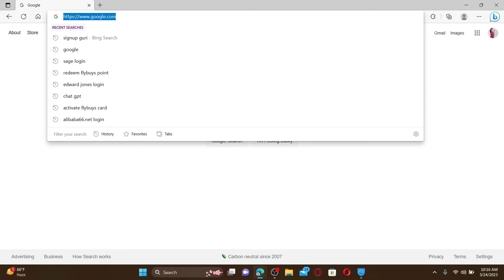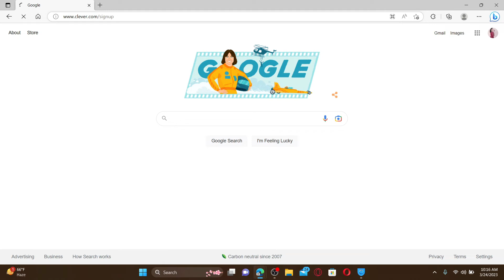Clever Student Sign Up: How to Open/Create Clever Student Account 2023?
In this tutorial, you'll learn how to sign up for Clever, the online education platform that helps students and teachers simplify their digital learning experience. Follow along with our step-by-step guide to create your Clever account and start exploring the platform.